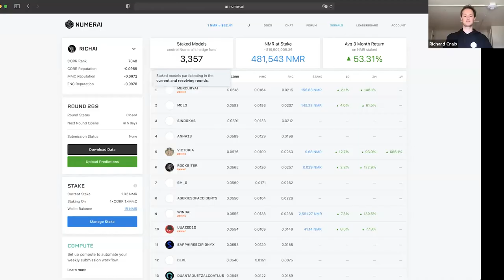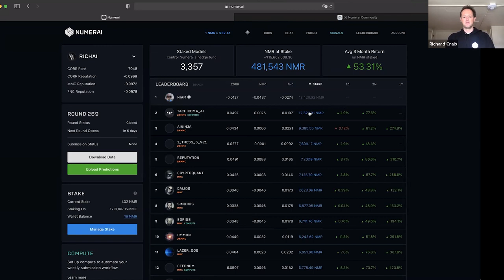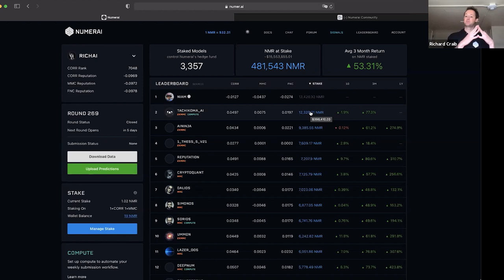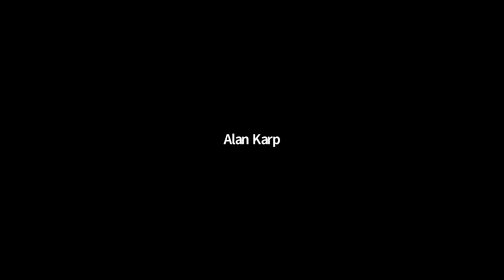Staking, Signals, and Other Techniques for Intelligence Coordination | Richard Craib, NumerAI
Richard Craibs , NumerAI
Staking, Signals, and Other Techniques for Intelligence Coordination

Richard Craib is the founder of Numerai, a crowd-sourced, AI-run stock trading system that uses encrypted data sets to create machine-learning models for market prediction.

Foresight Institute’s Intelligent Cooperation Group
A group of scientists, entrepreneurs, and institutional allies, connected by a virtual group, who meet monthly to work on leveraging computer science, cryptocommerce, and related fields to build a future defined by voluntary cooperation across a diversity of intelligences.